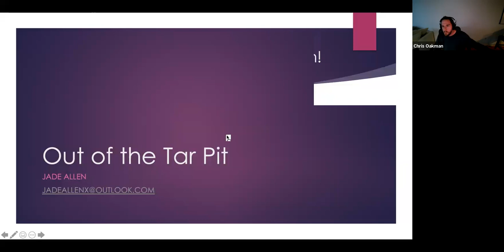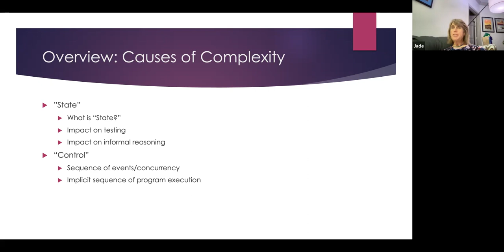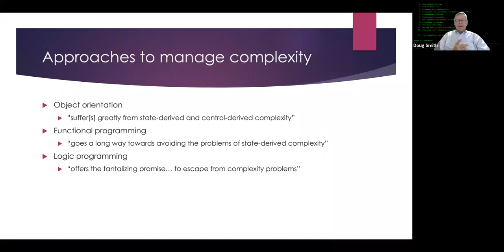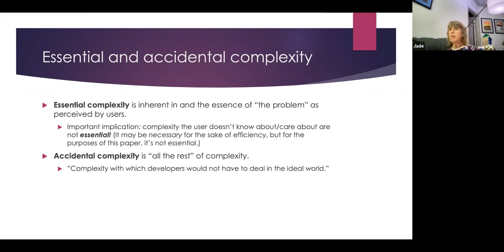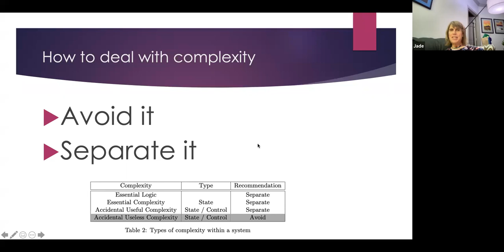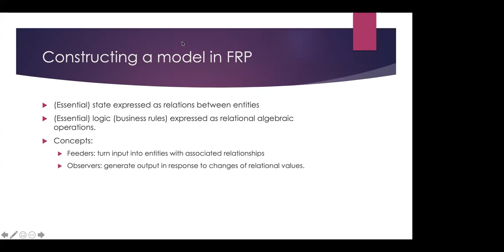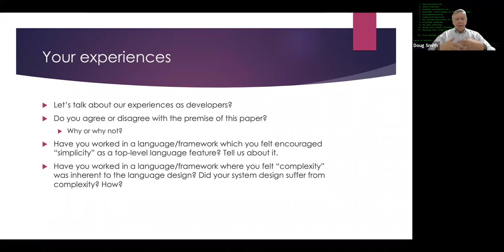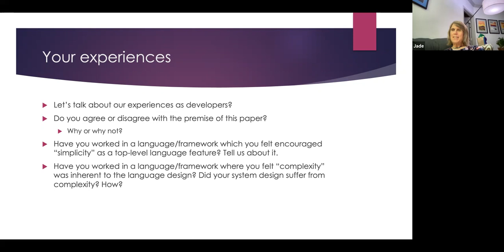Jade Allen, "My Favorite Papers: Out of the Tar Pit"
Abstract: "Out of the Tar Pit” is one of my favorite academic computer science papers of all time. It is a paper which I believe should be read or re-read at least once a year.

It discusses the causes of complexity in computer systems and how to reduce complexity to improve programmer understanding, reduce coding and operational defects and ease code maintenance. The general technique for doing this is employing a methodology the authors call “Functional Relational Programming.” In this talk, we will discuss the broad outlines of the topics in the paper and how they apply to our real world software development experiences.